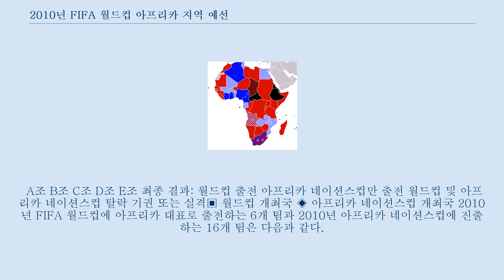2010년 FIFA 월드컵 아프리카 지역 예선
2010년 FIFA 월드컵 아프리카 지역 예선은 2010년 아프리카 네이션스컵 예선을 겸해서 진행하며, 2007년 10월부터 시작하여 2009년 11월에 끝난다.
 이 부분의 본문은 2010년 FIFA 월드컵 아프리카 지역 1차 예선입니다.
 1차 예선은 2007년 7월 FIFA 랭킹을 기준으로 하여 CAF 회원국 중 최하위 팀 10개 팀이 홈 앤 어웨이 방식으로 경기를 치러 1차 조별 예선에 진출하는 5개 팀을 가려내는 방식이다.
 상투메 프린시페와 중앙아프리카 공화국이 2007년 9월에 기권함에 따라 스와질란드와 세이셸이 이 단계를 부전승으로 통과하여 1차 조별 예선에 자동으로 진출했다.
 1 지부티와 소말리아의 경기는 소말리아 내전으로 인한 안전상의 문제로 인하여 지부티에서 단판 승부로 치렀다.
 이 부분의 본문은 2010년 FIFA 월드컵 아프리카 지역 2차 예선입니다.
 1차 예선에 진출한 48개 팀이 4개 팀씩 12개 조로 나뉘어서 홈/원정 방식으로 1팀당 6경기씩 치른다.
 그렇게 하여 각 조 1위 팀은 최종 예선에 직행하고, 각 조 2위 팀은 다른 조 2위 팀들과 전적을 비교하여 8개 팀이 와일드카드를 받아 추가로 진출하는 방식이다.
 따라서, 최종 예선에 진출하게 되는 팀은 모두 20팀이다.
 에리트레아는 대진표 작성 이후 기권하였고, 에티오피아는 예선 도중 실격당했다.
 이에 따라 각 조 4위 팀의 경기 결과는 2위 팀간 순위 결정에 반영되지 않았다.
 남아프리카 공화국은 아프리카 네이션스컵과 FIFA 월드컵 아프리카 지역 예선이 동일한 대회인 관계로 월드컵 개최국임에도 불구하고 월드컵 지역 예선에 참가했다.
 또한 앙골라도 아프리카 네이션스컵 개최국이지만 남아프리카 공화국과 같은 이유로 지역 예선에 참가했다.
 1조 2조 3조 4조 5조 6조 7조 8조 다음은 에티오피아를 상대로 한 경기 결과를 반영한 본래의 순위표이다.
 9조 10조 아래는 2010년 아프리카 네이션스컵 예선의 경기결과이다.
 11조 12조 최종 예선 진출을 위한 각 조 2위 팀끼리의 순위 결정 2위 팀 중 최종 예선에 올라갈 4개 팀은 다음의 규칙을 따라 결정된다.
 총 승점이 높은 팀이 우위이다.
 승점이 같은 팀끼리는 골득실로 우열을 가린다.
 승점과 골득실이 같을 경우 득점 수로 우열을 가린다.
 승점, 골득실, 득점 수 모두 같을 경우 원정 경기에서의 득점 수로 우열을 가린다.
 필요한 경우 중립 지역에서 플레이오프를 실시한다.
 에리트레아가 예선 시작 전에 기권함에 따라 11조가 3개 팀만 경기를 치르게 되었다.
 이에 따라 공정성을 위해 각 조 4위 팀과의 경기 결과를 제외한 전적만을 계산한다.
 이 부분의 본문은 2010년 FIFA 월드컵 아프리카 지역 최종 예선입니다.
 최종 예선은 2차 조별 예선을 통과한 20개 팀을 5개 조로 나눠 홈 앤드 어웨이 방식으로 치러 각 조의 1위 팀만이 월드컵 본선에 진출한다.
 한편, 남아프리카 공화국은 개최국으로 월드컵 본선에 자동으로 출전하며, 2차 조별 예선에서 각 조의 1, 2, 3위를 차지한 팀은 아프리카 네이션스컵 본선에 진출하게 된다.
 월드컵 본선에 진출할 팀을 결정할 때에는 승점이 같은 팀끼리 전체 전적을 우선시하여 순위를 결정하나, 아프리카 네이션스컵 본선에 진출할 팀을 결정할 때에는 승점이 같은 팀끼리 상대 전적을 우선시하여 순위를 결정한다.
 예를 들어, 최상위에서 승점이 동률을 이루고 있는 2~3개의 팀은 그 중에 전체 전적이 가장 좋은 팀이 동률팀간 상대 전적에서 뒤지더라도 월드컵 본선에 진출하게 되지만, 최하위에서 승점이 동률을 이루고 있는 2~3개의 팀은 그 중에 상대 전적이 가장 나쁜 팀이 전체 ...